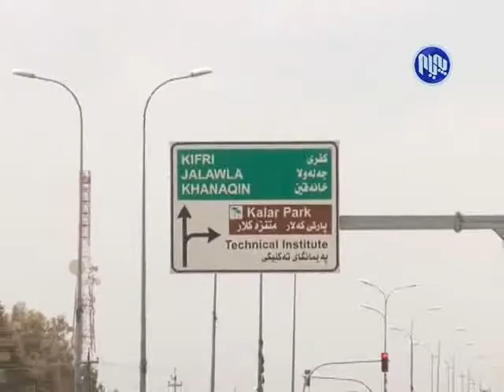به‌رزبونه‌وه‌ی پله‌كانی گه‌رما له‌ گه‌رمیان گه‌یشتوه‌ته‌ سه‌رو 50 پله‌ی سه‌دی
هاوڵاتی
برایم زه‌ریفی
شاره‌زی ژینگه‌
خه‌لیل به‌رزان
به‌ڕێوه‌به‌ری دابه‌شكردنی كاره‌بای گه‌رمیان